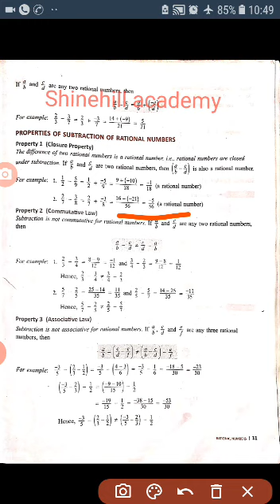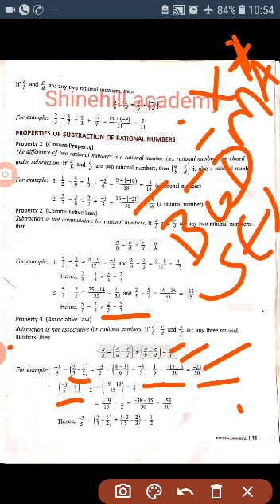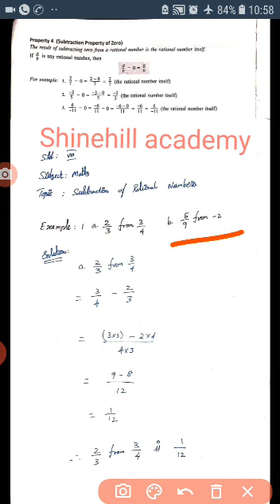VIII Maths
Subtraction of Rational